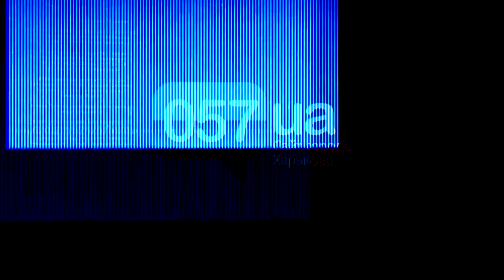Житель Харківщини намагався нелегально втекти до Румунії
У Чернівецькій області затримали організатора незаконного трансферу чоловіків призовного віку через кордон.

Під час реалізації випереджувальної інформації співробітники оперативного відділу Чернівецького загону ДПСУ зупинили у прикордонні 2 легкових автомобілі "ВАЗ" та одного з водіїв, які перевозили 3-х чоловіків призовного віку - мешканців Харківської, Вінницької та Львівської областей. Про це повідомили у прес-службі Державної прикордонної служби України.

Автомобіль іншого організатора незаконного трансферу вдалося зупинити в ході переслідування та попереджувального пострілу вгору. Однак, щоб уникнути кримінальної відповідальності, він покинув авто та втік з місця події. Тривають заходи щодо його пошуку.

Прикордонники з’ясували, що за певну винагороду організатор та пособник здійснювали незаконне перевезення та супровід правопорушників до кордону з Румунією з метою незаконного його перетину.

Усіх порушників доставили в прикордонний підрозділ та оформили документи щодо притягнення їх до відповідальності за ст. 204-1 (незаконне перетинання або спроба незаконного перетинання державного кордону України) КУпАП. Стосовно водіїв до Нацполіції направили повідомлення про виявлення ознак кримінального правопорушення за ст. 332 (незаконне переправлення осіб через державний кордон України) Кримінального кодексу України.